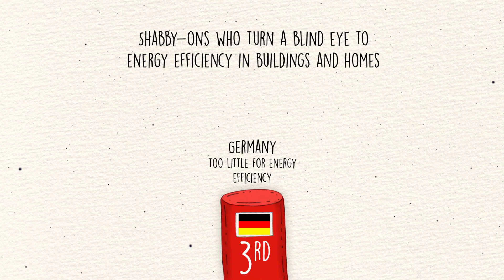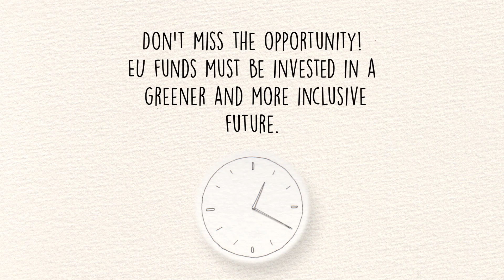EU Cash Awards_Bad Category Winners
CAN Europe members assessed 16 Member States’ draft spending plans to see whether they live up to the Green Deal promises and put over 50 “good, bad and ugly” measures included in those draft plans to a public vote.
Time to see the results. Who proposed the measures that are missing out the oportunity for a transformational change?